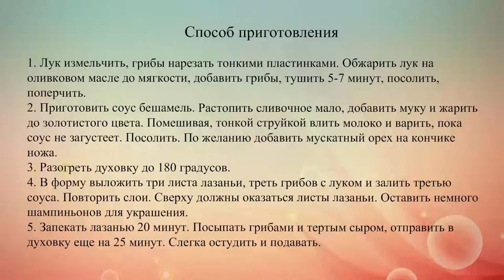Лазанья с грибами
Рецепт итальянской лазаньи с шампиньонами, соусом бешамель и сыром.